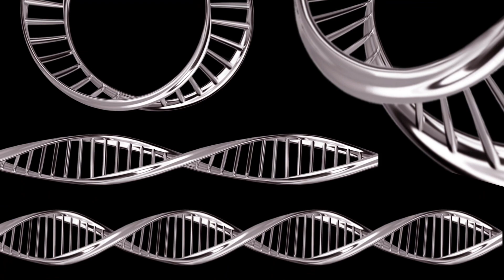Bashar: Conversation about Being Born with an Extra Vertebra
For more information about bashar: see bashar.org